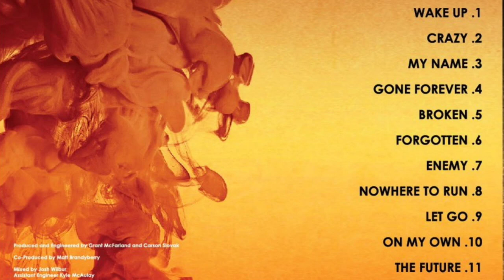From Ashes to New - The Future (FULL ALBUM)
0:00 Wake up

3:50 Crazy

6:54 My Name

10:32 Gone Forever

14:27 Broken

17:48 Forgotten

21:39 Enemy

24:57 Nowhere to Run

28:31 Let Go

32:26 On My Own

35:49 The Future